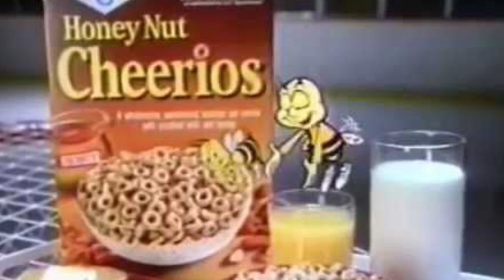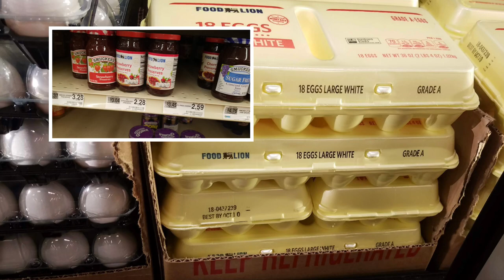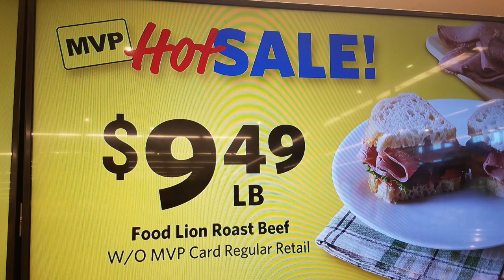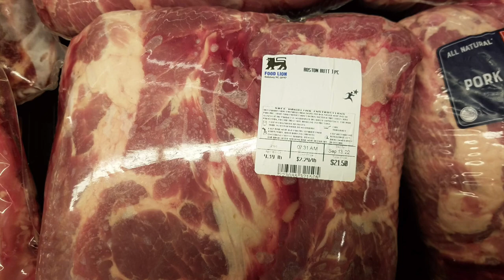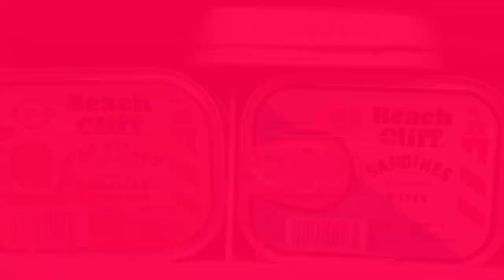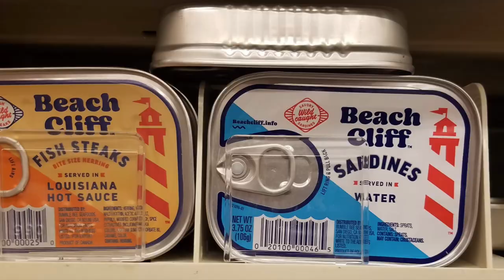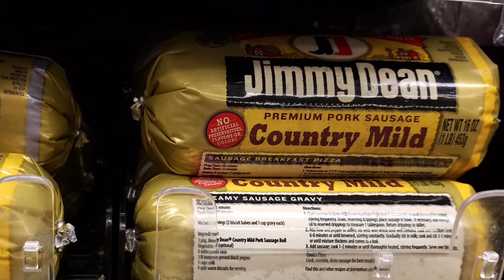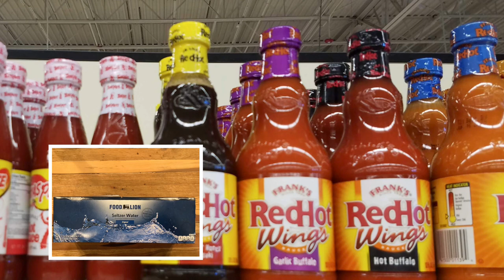Carnivore Costs vs. Standard American Diet Costs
Is the carnivore diet too expensive?  If we run the numbers it may be surprising.

If your health is the priority the carnivore diet may be what you're looking for to address it.
I didn't include in the video the fact that many carnivores, including myself will often just eat one meal a day making it even less expensive, not because of the cost, but because the fatty meat holds me over for long periods.

For more information on the carnivore diet, consider the following links...